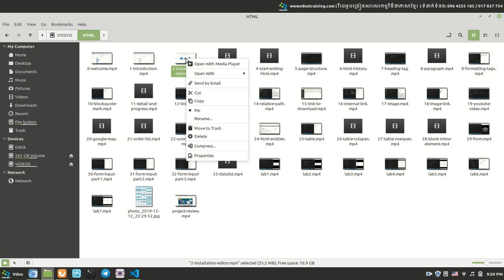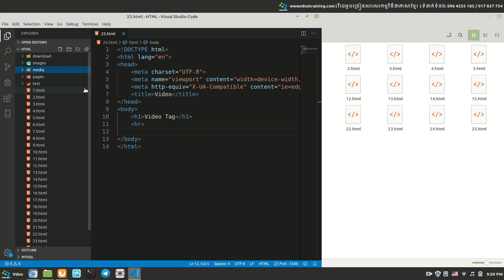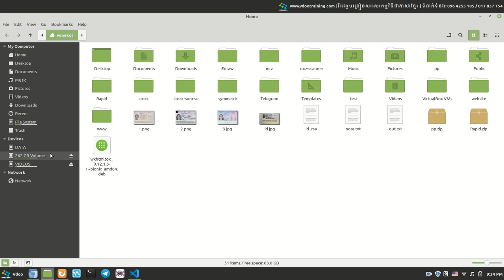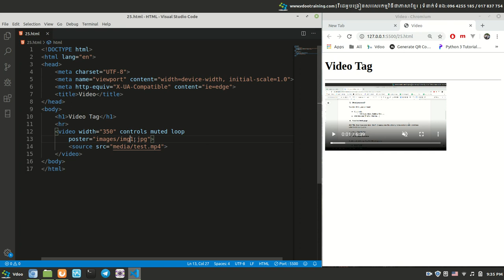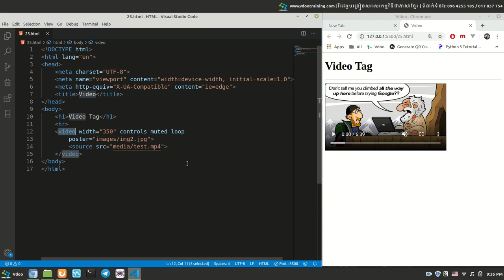How to put video in HTML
Learn to create website with HTML | រៀនបង្កើតគេហទំព័រជាមួយ HTML